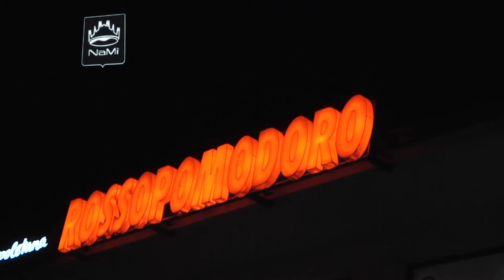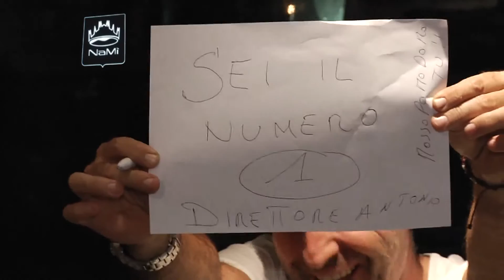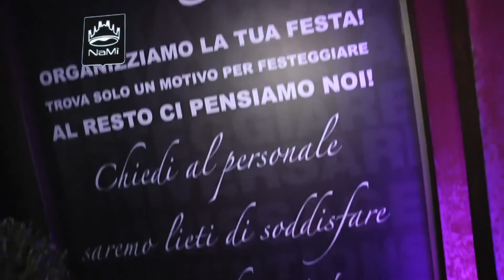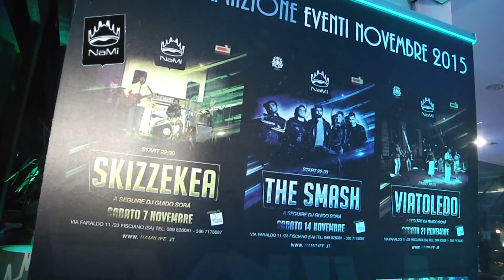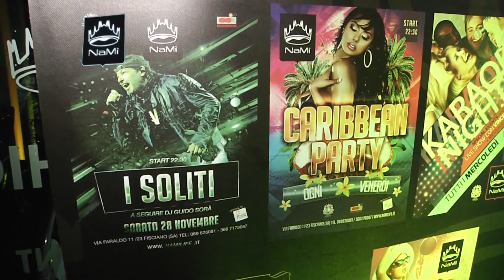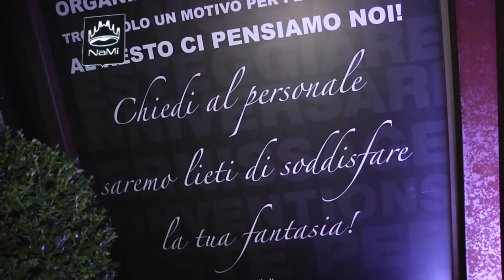Stress di Notte ... NaMì - Fisciano (SA)